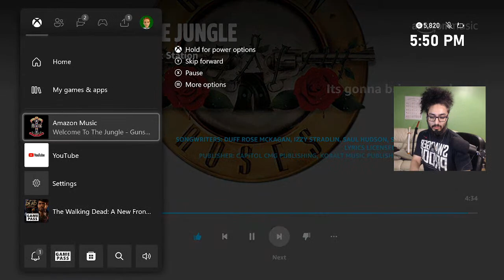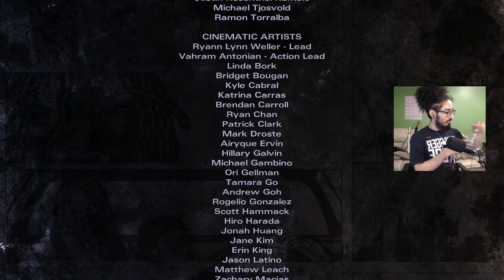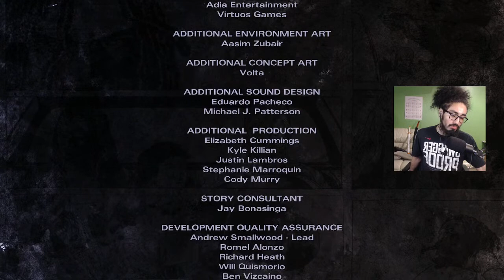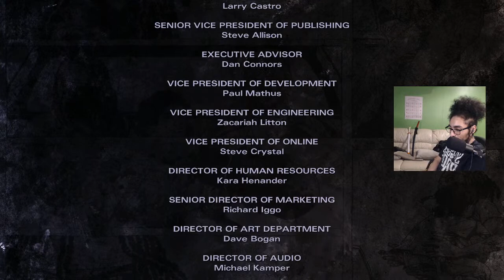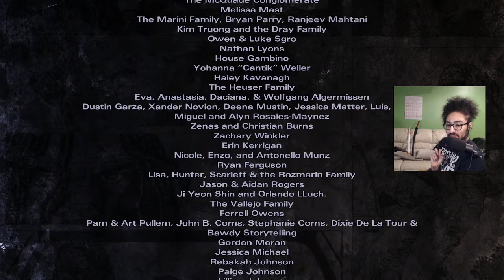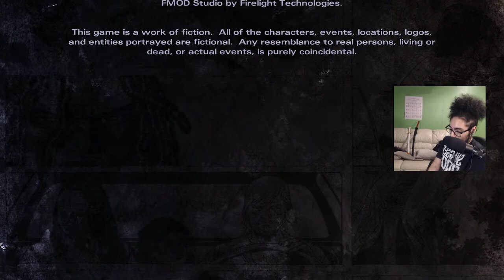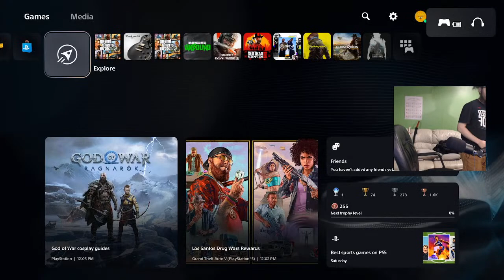The Walking Dead Series Michonne Miniseries #1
hello we are playing the walking dead again :D i'm so freaking excited for new chapter, sorry I'll number them starting now... (so the videos don't get lost in the abyss and algorithm)

The Walking Dead: Michonne - A Telltale Miniseries stars the iconic, blade-wielding character from Robert Kirkman's best-selling comic books. Haunted by her past, and coping with unimaginable loss and regret, the story explores Michonne's absence between issues #126 and #139 of the comic book. Over the three episodes of the miniseries, players will discover what took Michonne away from Rick, Ezekiel, and the rest of her trusted group… and what brought her back.

discussed topics go here
-Intro Page from DAMN GOOD ADVICE by George Lois..
61. I've been accused of being paranoid. (You'd be paranoid too if everyone were out to get you.)

-Tarot is at the end of each stream
Tarot Reading:
Six of Pentacles (up)
Five of Cups (up)
Five of Pentacles (flipped)

Yes, there is no chat.
I wanted to have full control of production, so I have no chat, but maybe in the future if I get enough comments, I will open up chat to a single day of the week to have a conversation with some beautiful people out there, enjoy the stream (: